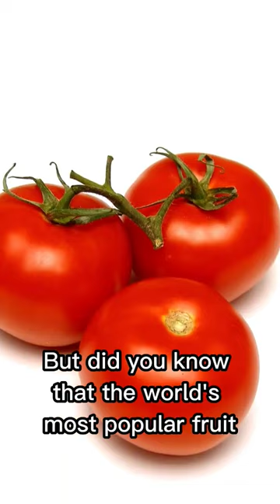The World's Most Popular Fruit | Factastic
Did you know that the world's most popular fruit is actually the tomato? In this video, we explore the versatility, deliciousness, and incredible health benefits of tomatoes. From their humble beginnings in ancient Mesoamerica to their place in modern cuisine and culture, we discover why this fruit has captured the hearts (and taste buds) of people all around the world.